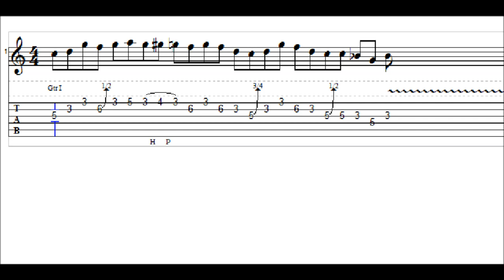Stevie Ray Vaughan lick1 TAB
SychuStudio BluesGuitarLessons: Stevie Ray Vaughan Lick.1
 free tabulature
Zagrywka Stevie Ray Vaughan numer 1.
tabulatura